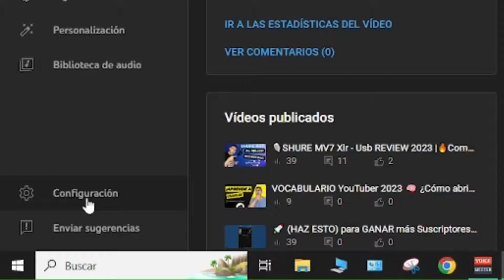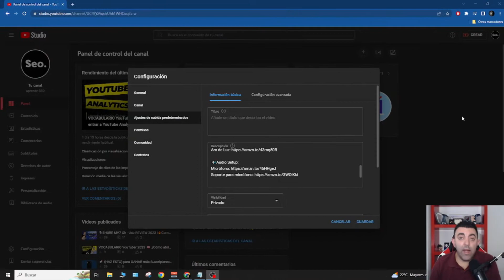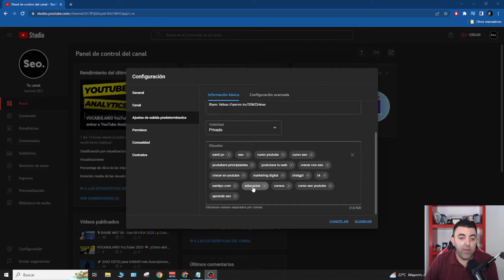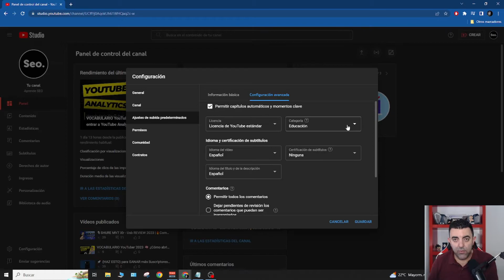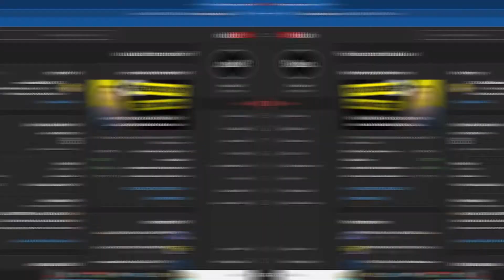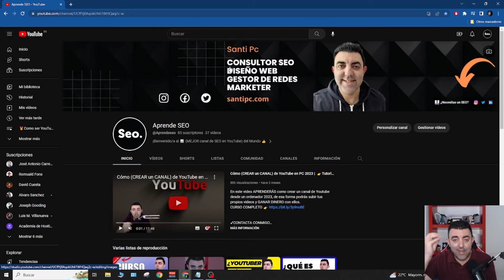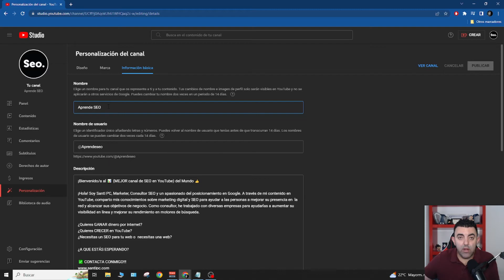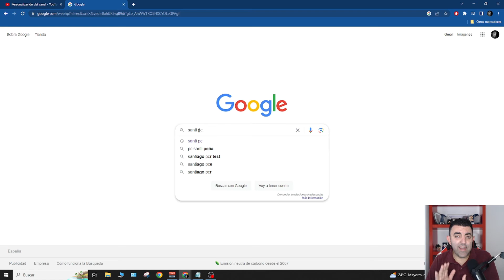5 CONFIGURACIONES que (NECESITAN estar ACTIVAS) en tu canal para (🚀EMPEZAR y CRECER en YouTube) 2025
¿Sabías que hay Configuraciones Predeterminadas en YouTube Studio que te ayudarán a CRECER más Rápido en la plataforma?

🔥INDICE:
00:00 Presentación
00:25 Configuraciones predeterminadas en YouTube
00:39 País de residencia de YouTube
01:32 Palabras clave predeterminadas en YouTube
02:59 Ajustes de subida predeterminados
04:32 SEO Consejo
07:50 Interacción con los seguidores
08:29 Pestaña de Marca en YouTube
10:40 Pestaña de información Básica en YouTube
13:20 ¿Y en el siguiente Video?